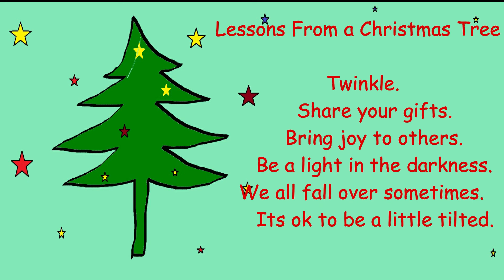OUR CHRISTMAS TREE 2020 | Christmas Tree Shopping + Setup + Decoration | Vlog (Hindi)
Hello Friends,

About me, I am a homemaker  and a mother of a kid! I am the person having a passion of doing whatever I love to do in my daily life with my family.
I am a vlogger who likes to share daily household activities, cuisines in my own way, traveling, DIYs and some informative content.

This is a Christmas Season which brings loads of love, happiness, joy and colors in our lives
along with an opportunity to spend delightful time with our loved ones.

In this vlog I have shown a first of our big Christmas Tree and we decorated the tree with immense love and energy..

Please enjoy this Vlog and share your feedback.